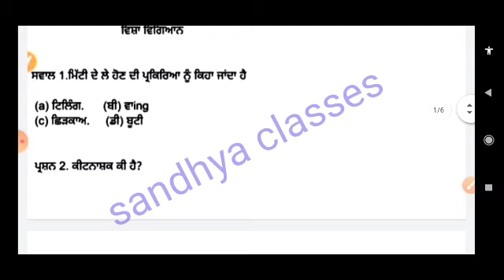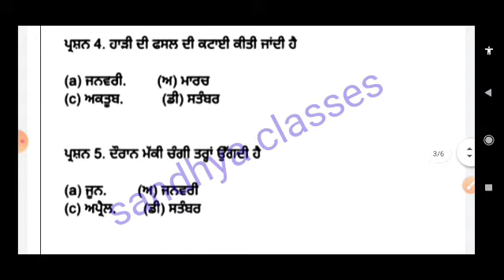PSEB board class -9th science real full solution| 16 September 2021/full board bi monthlye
PSEB board class -9th science real paper full solution| 16 September 2021/full  board bi monthlye